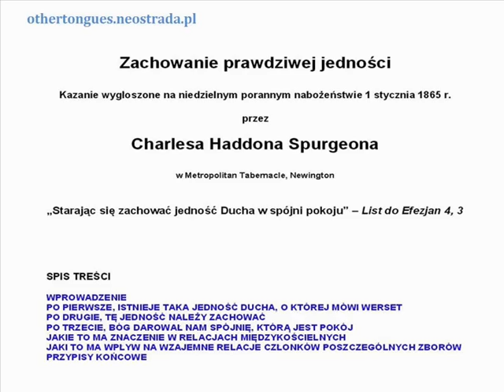Zachowanie prawdziwej jedności - Charles Spurgeon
...Ostatnio papież w gromki sposób nas wszystkich przeklina. Jego wypowiedzi są zgodne z jego naturą. Nie możemy oczekiwać błogosławieństwa tam, gdzie żadne błogosławieństwo nie spoczywa i jeśli rzucono na nas klątwę, to popłynął skażony zdrój ze skażonego źródła. Jest takie stare powiedzenie: Anglia nigdy nie rozwija się pomyślniej, jak właśnie wtedy, gdy papież ją przeklina...

WPROWADZENIE ( 00:56 )

PO PIERWSZE, ISTNIEJE TAKA JEDNOŚĆ DUCHA, O KTÓREJ MÓWI WERSET ( 09:07 )

PO DRUGIE, TĘ JEDNOŚĆ NALEŻY ZACHOWAĆ ( 20:02 )

PO TRZECIE, BÓG DAROWAŁ NAM SPÓJNIĘ, KTÓRĄ JEST POKÓJ ( 24:24 )

JAKIE TO MA ZNACZENIE W RELACJACH MIĘDZYKOŚCIELNYCH ( 26:25 )

JAKI TO MA WPŁYW NA WZAJEMNE RELACJE CZŁONKÓW POSZCZEGÓLNYCH ZBORÓW
 ( 36:41 )